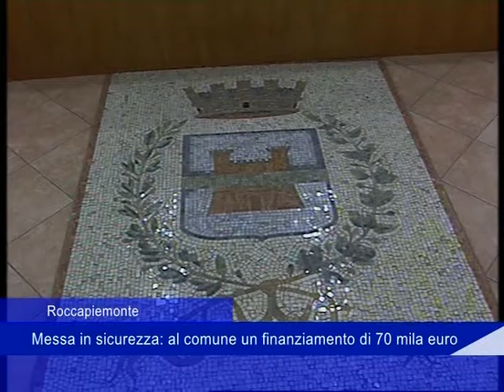Roccapiemonte: messa in sicurezza, al comune un finanziamento di 70 mila euro - 24 Gennaio 2019